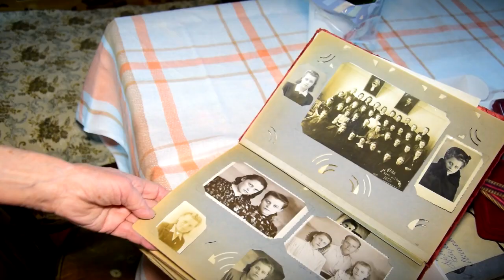Накануне Дня защитника Отечества в ДК «Металлист» прошёл фестиваль «Правнуки Победы»